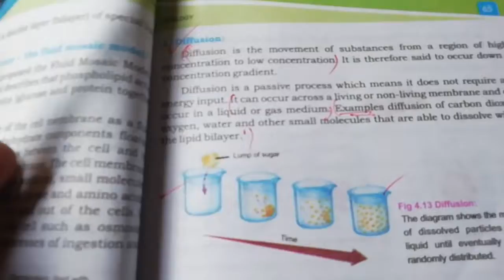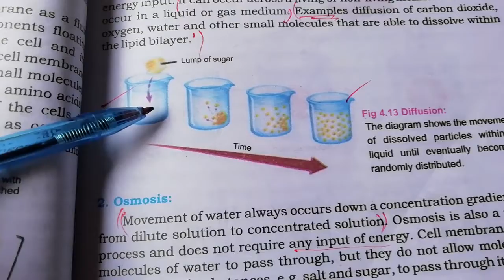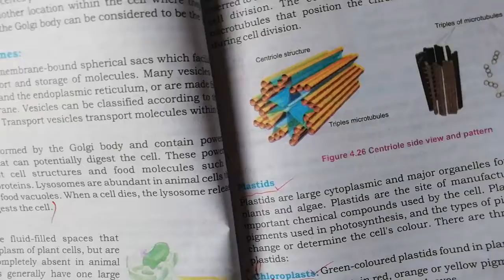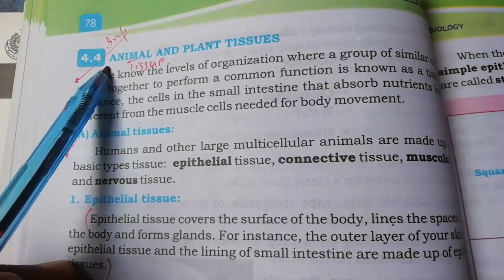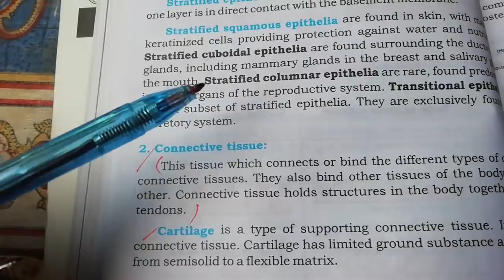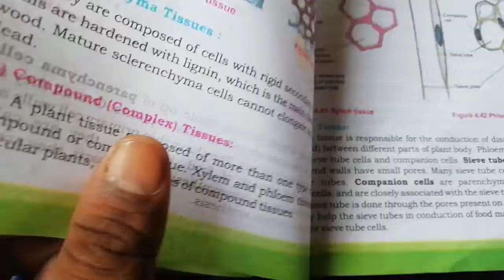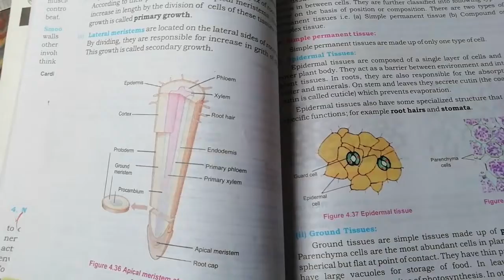Class 9th,Biology,Ch#4,Cells and Tissues,Question and Answers, Florence Coaching Center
Class 9th,Biology,Ch#4,Cells and Tissues,Questions and Answers, Florence Coaching Center